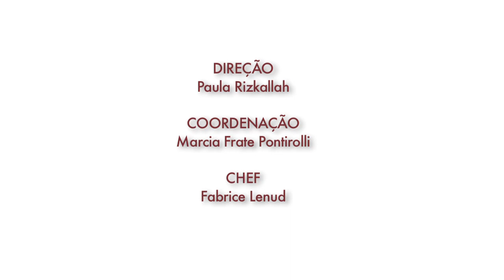Creme de Amêndoa